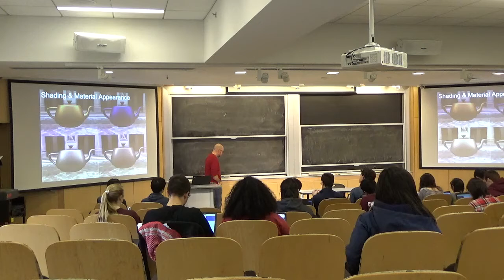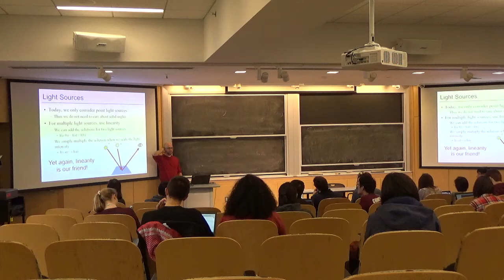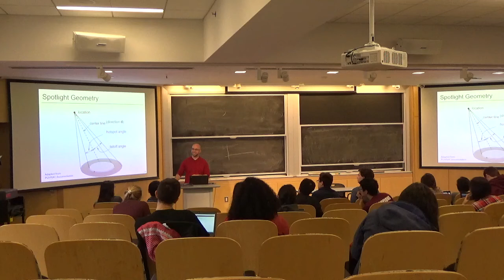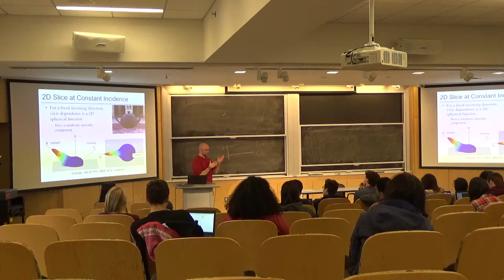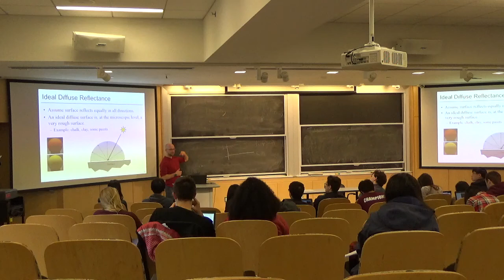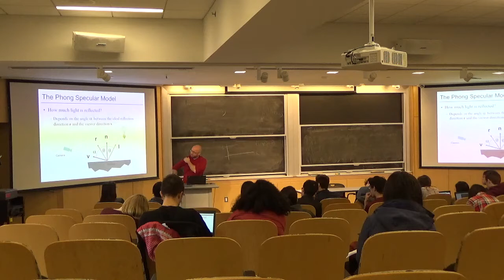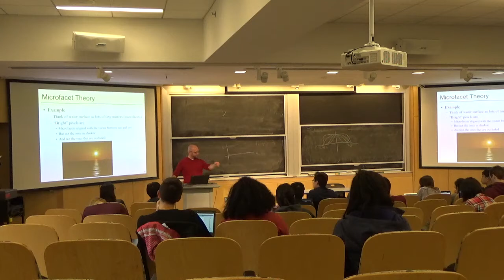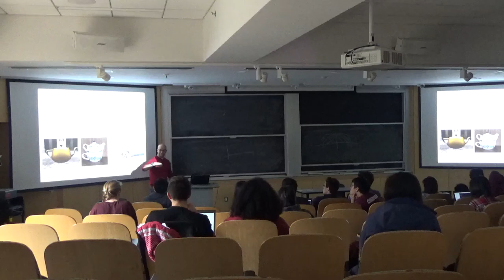Introduction to Computer Graphics (fall 2018), Lecture 13: Shading